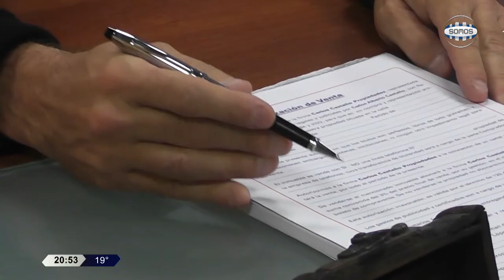La NBA puso primera: los números de la mejor liga de básquet del mundo